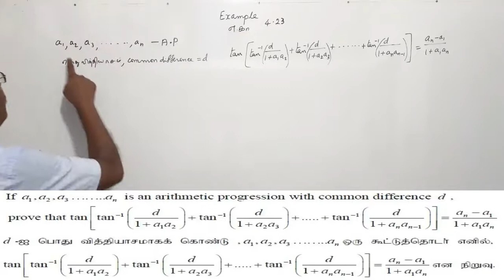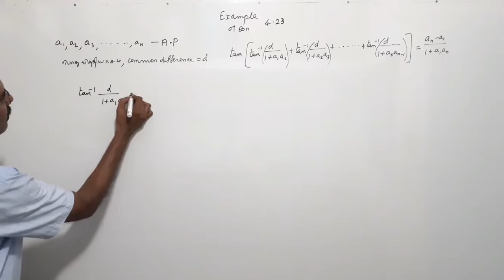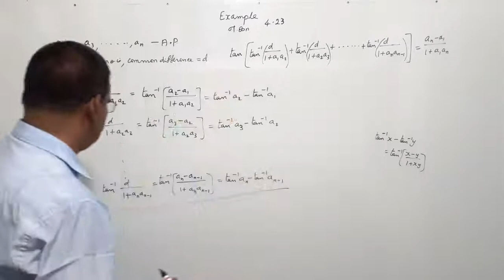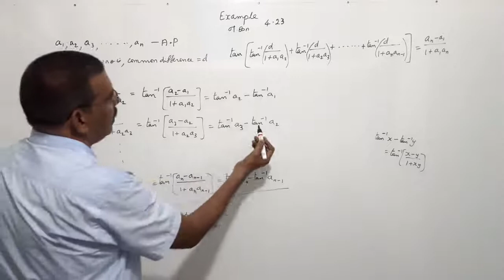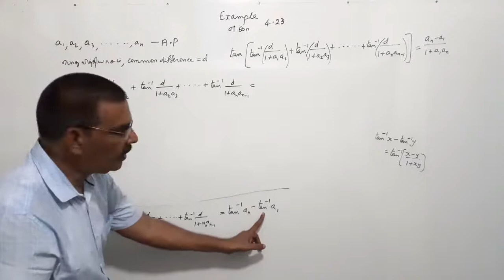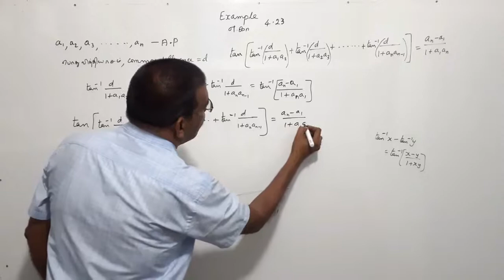TN New Syllabus/12th Maths/Chapter 4/Example 4.23/Video 4